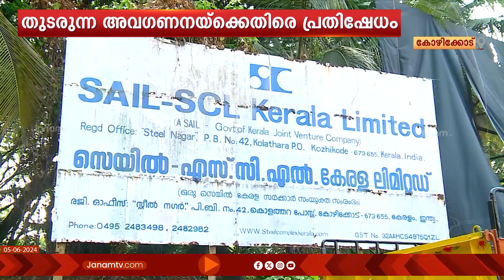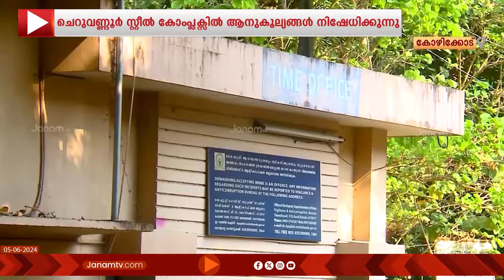ചെറുവണ്ണൂർ സ‍്റ്റീൽ കോംപ്ലക്സിൽ നിന്ന് വിരമിക്കുന്നവർക്ക് അർഹമായ ആനുകൂല്യങ്ങൾ നിഷേധിക്കുന്നതായിപരാതി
കോഴിക്കോട്  ചെറുവണ്ണൂർ സ‍്റ്റീൽ കോംപ്ലക്സിൽ നിന്ന് വിരമിക്കുന്നവർക്ക് അർഹമായ ആനുകൂല്യങ്ങൾ നിഷേധിക്കുന്നതായി പരാതി. ആനുകൂല്യങ്ങൾ നൽകണമെന്ന കോടതി വിധി ഉണ്ടായിട്ടും അധികൃതർ തുടരുന്ന അവഗണനയ്ക്കെതിരെ നിയമ നടപടിക്കൊരുങ്ങുകയാണ് ജീവനക്കാർ.